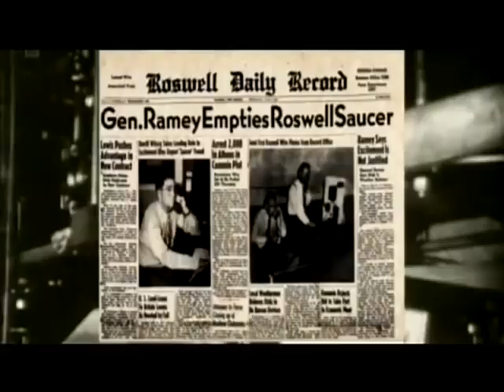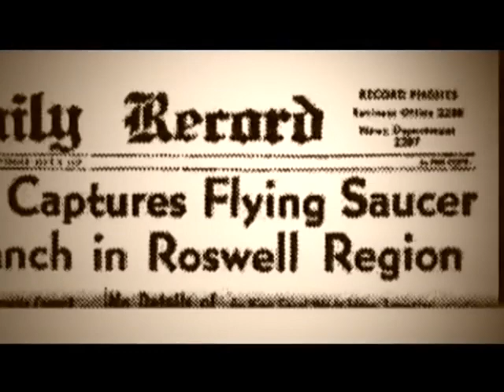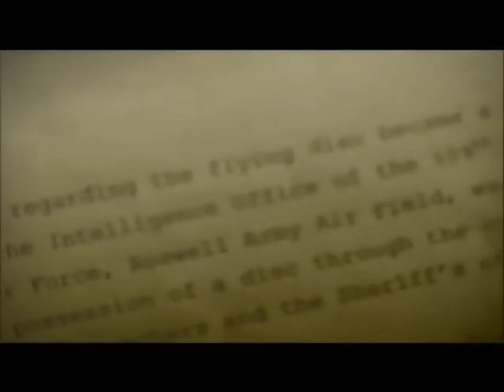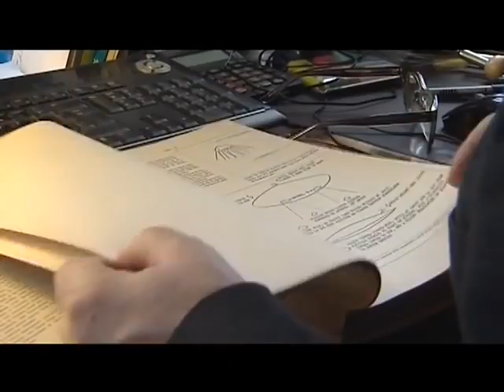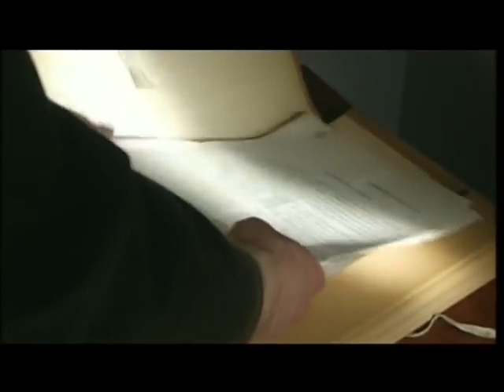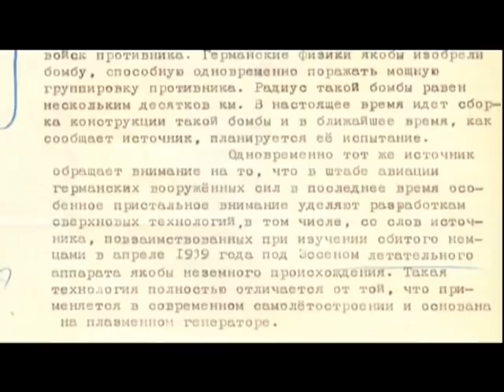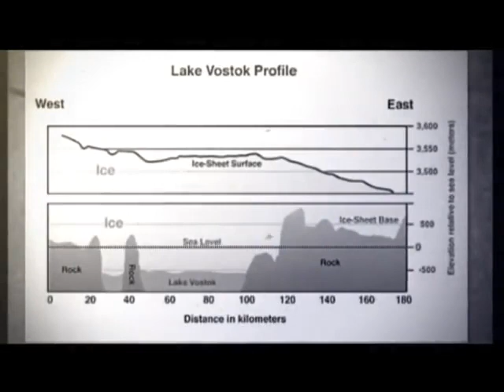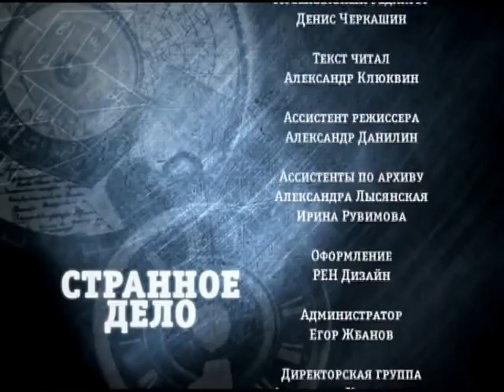Странное дело НЛО Закрытое досье выпуск 61